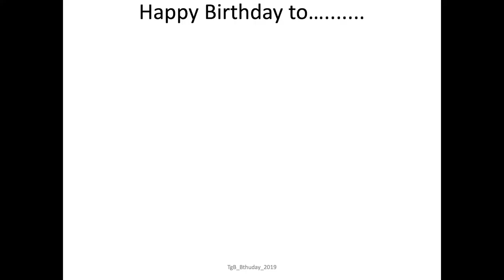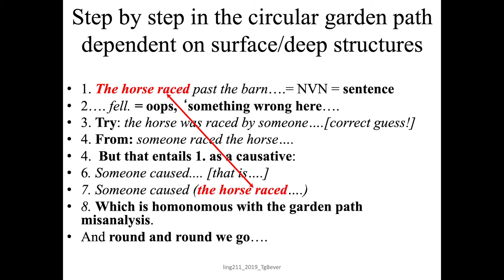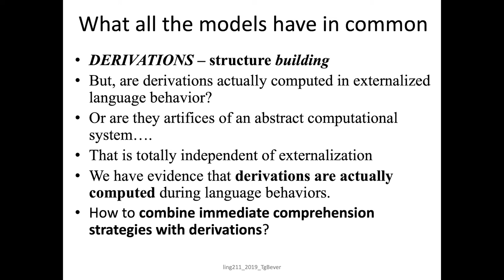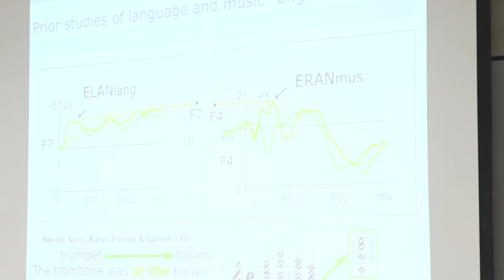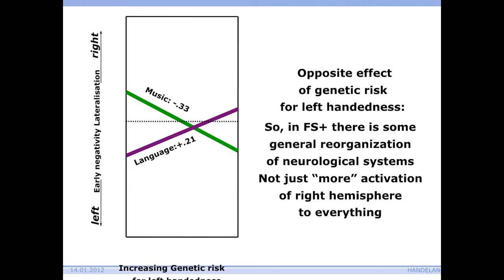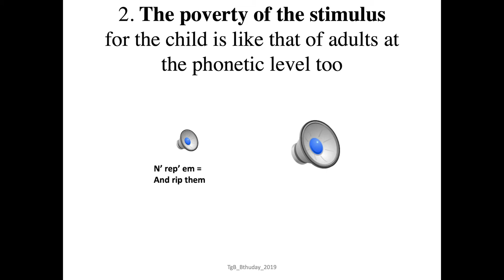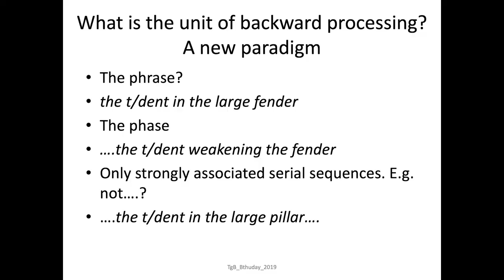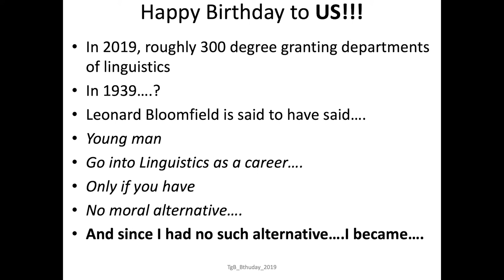Thomas G. Bever 80th Birthday Presentation- University of Arizona December 6th, 2019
Thomas G. Bever
 80th Birthday Presentation

New and Old Issues in Psycholinguistics:
Current Ongoing Research